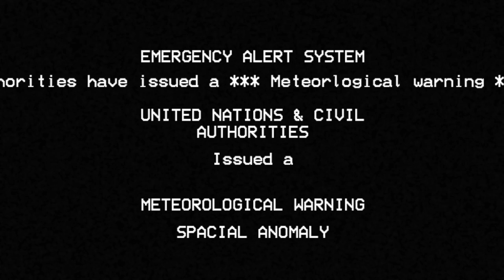The Red Dot.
A short introduction to Oracle Corporation, a small little text rp on discord.

If you join, I certainly do hope you enjoy.